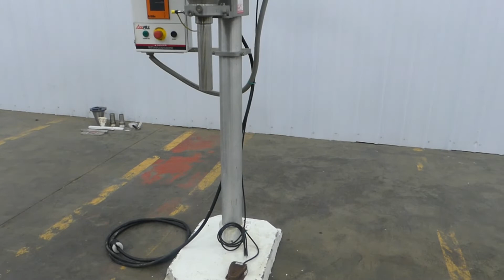All Fill B350E Semi Automatic Auger Filler System.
to purchase or view details